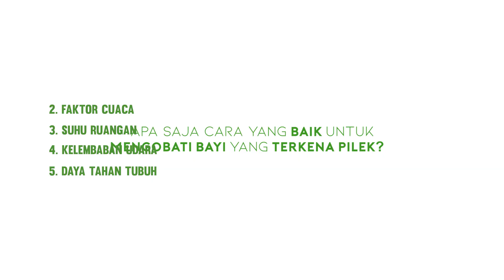Jangan Salah ! Ini Cara Mengobati Pilek Pada Bayi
Daya tahan tubuh pada bayi memang masih lemah, tidak jarang bagi si bayi mudah untuk terkena penyakit, salah satu penyakit yang sering terkena yaitu pilek. Hal tersebut membuat para orang tua merasa khawatir dengan kondisi bayi yang terkena pilek. Nah buat kamu yang di rumahnya ada seorang bayi, kamu perlu tau nih informasi cara mengobati bayi yang terkena pilek. Mau tau? Yuk di tonton video dari SKWAD Health sekarang juga!